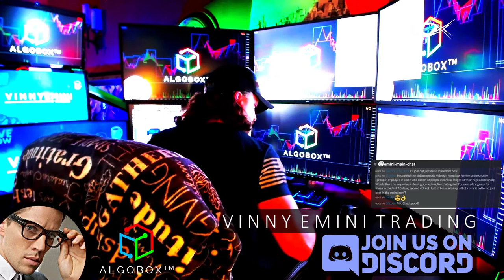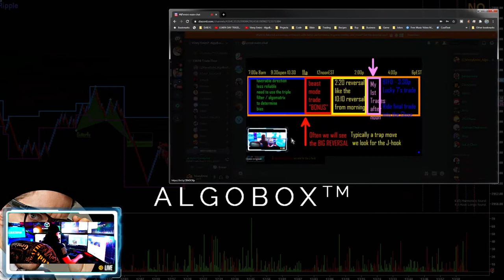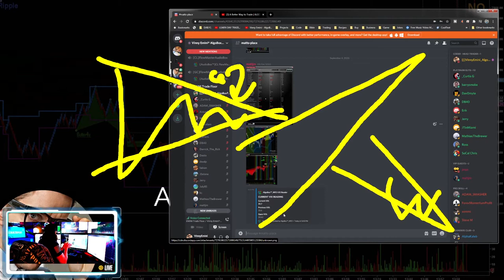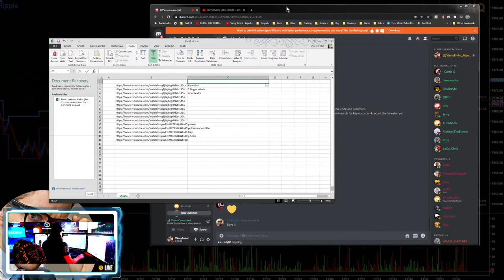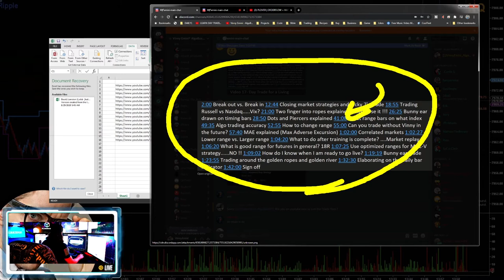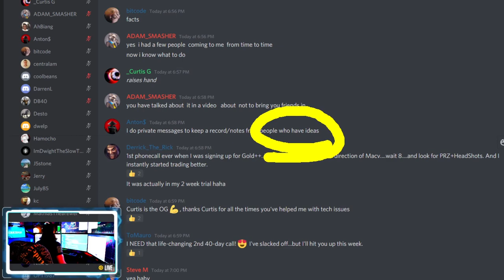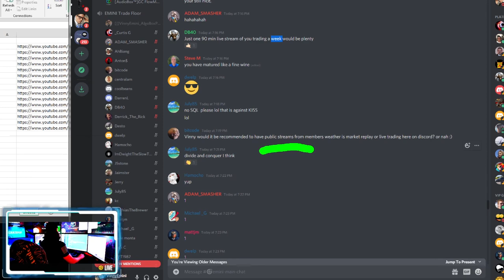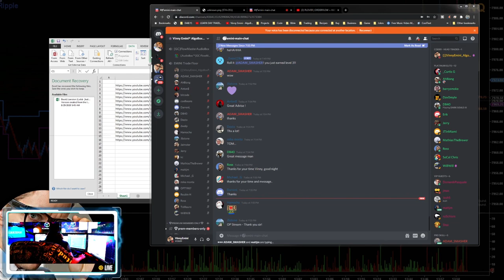ALGOBOX | TEAM STRATEGY SESSION 🔴 QUANT Traders Guide | AlgoBox Training